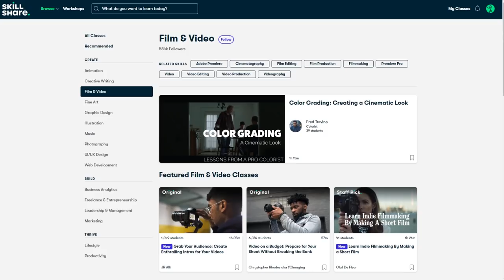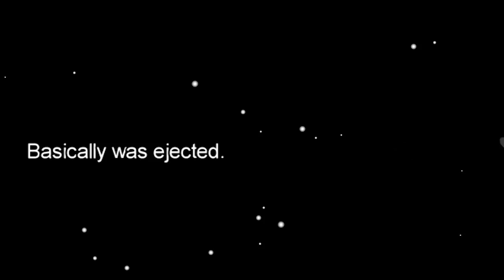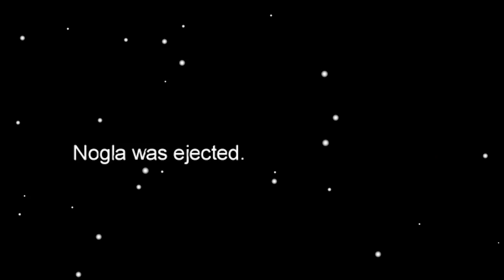My First Time Playing AMONG US and I Trust NOBODY Anymore!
Among Us is a very good game...but Asteroids is something ELSE!